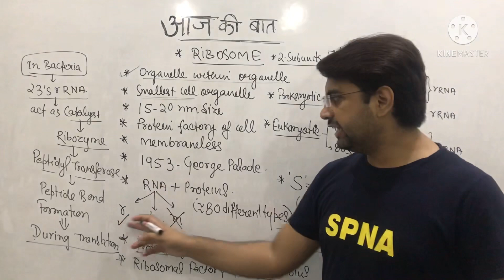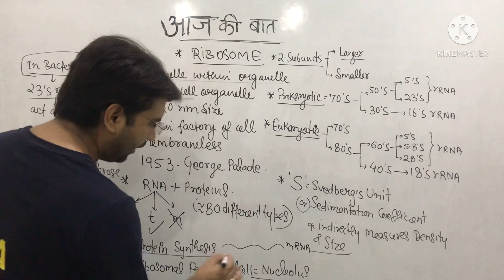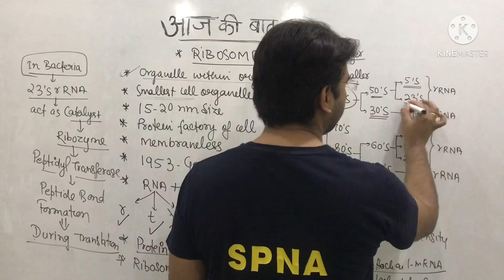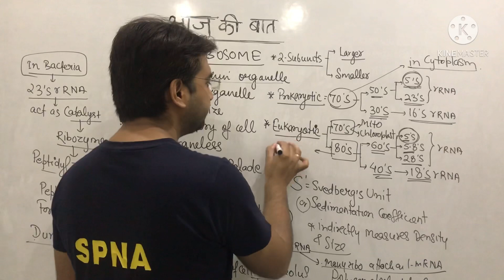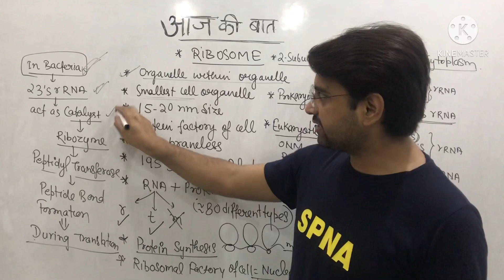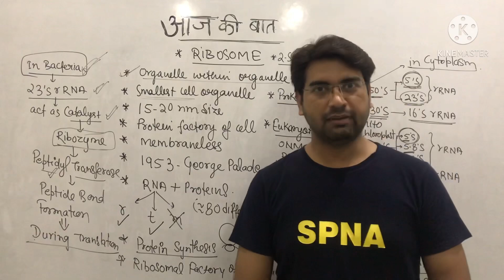आज की बात || RIBOSOME||NEET BIOLOGY||Sunil mishra sir